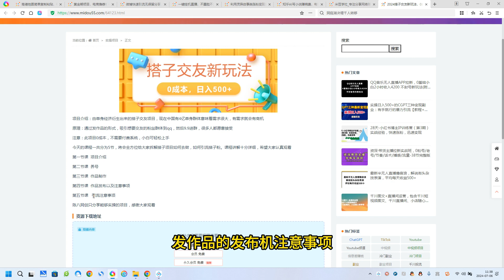2024搭子交友新玩法，0成本，不需要付费系统，小白可轻松上手